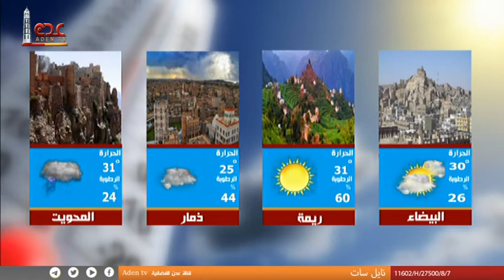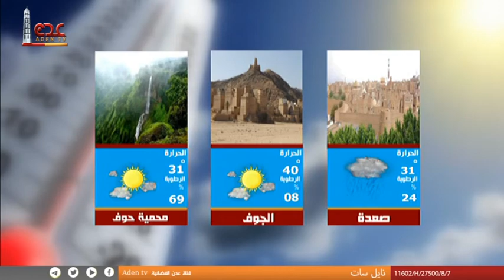نشرة الاخبار قناة عدن الفضائية 01 07 2023